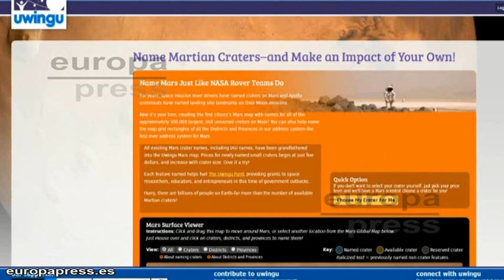Ponle nombre a un cráter de Marte por 5 dólares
Ponerle nombre a un hito en la superficie de Marte ha dejado de ser privilegio exclusivo de los científicos. Desde el 26 de febrero, cualquier persona con conexión a Internet y 5 dólares puede bautizar a uno de los 500.000 cráteres que siguen sin recibir nombre. Esto es parte de un proyecto cartográfico a cargo de la compañía de financiación para la investigación espacial 'Uwingu'.